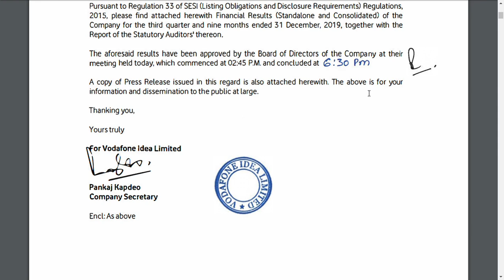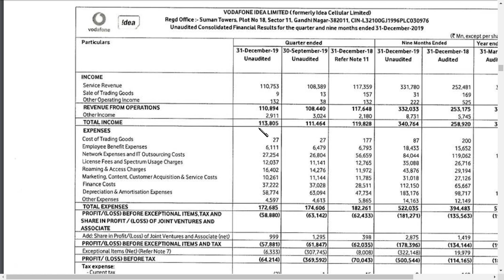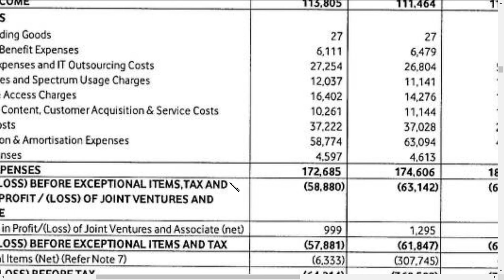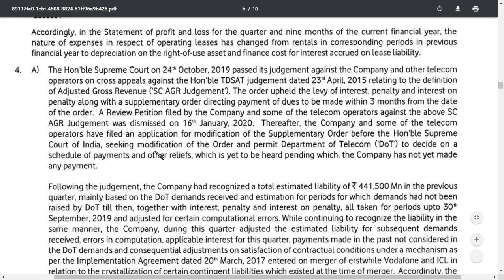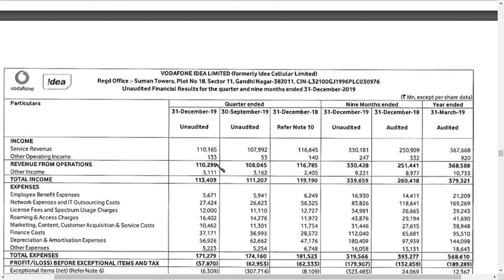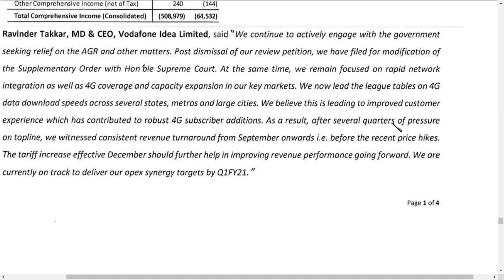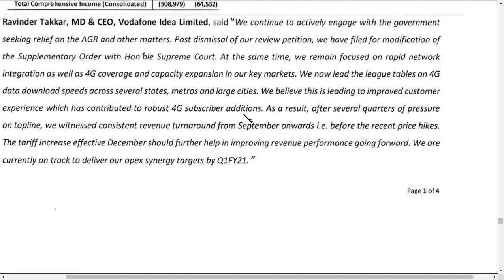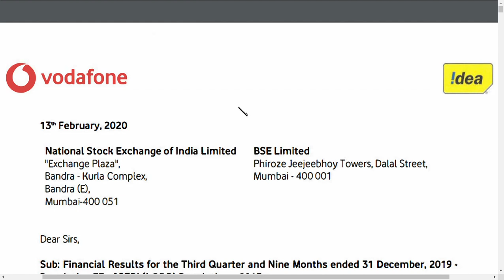vodafone idea share latest news/ idea share news / vodafone idea share latest update